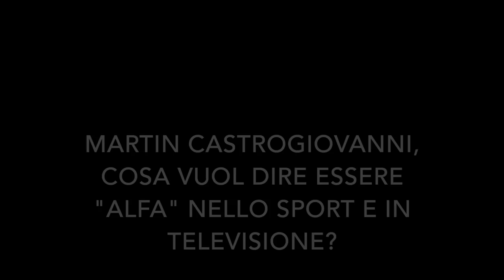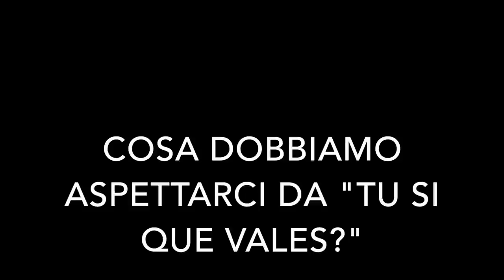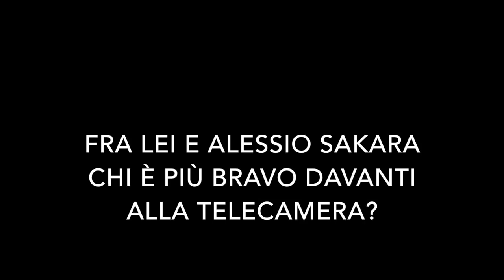Martin Castrogiovanni: Sono molto più bello io di Sakara - TVZoom.it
A tu per tu col campione di rugby, volto di punta del canale Alpha (59 DTT) e tra i volti nuovi del cast di Tu sì que vales, su Canale 5. "Oggi preferisco la televisione alla palla ovale", dice lui.